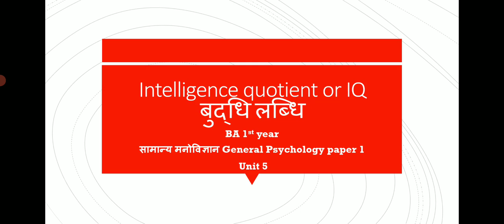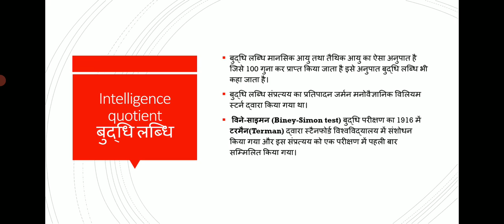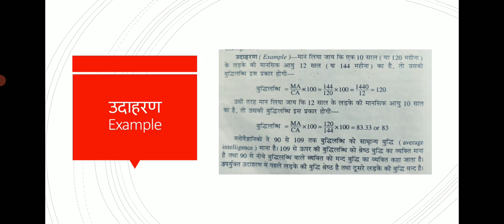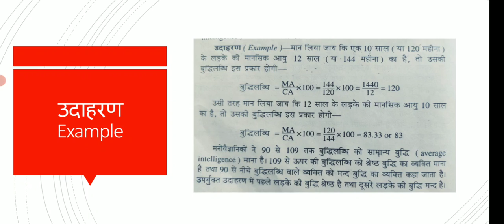BA 1st Year Psychology Class 45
Intelligence Quotient IQ unit 5